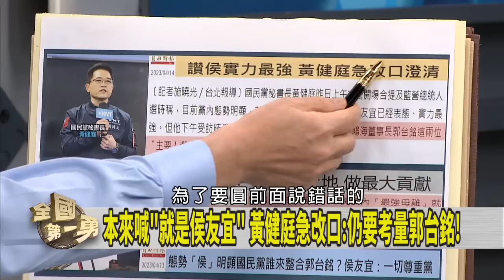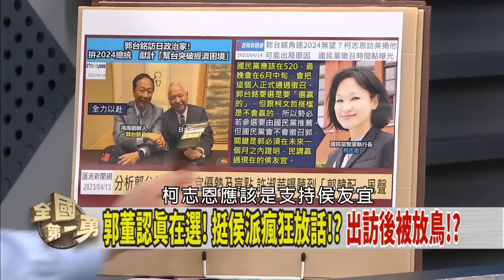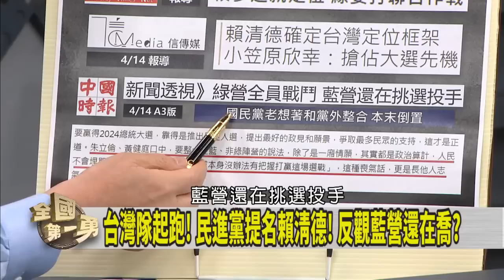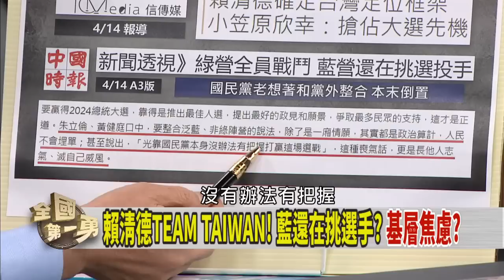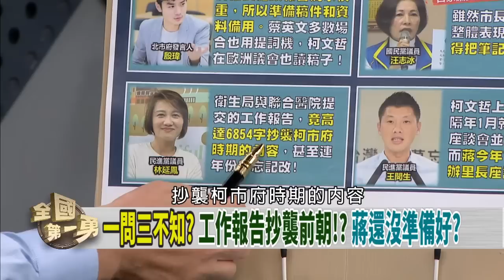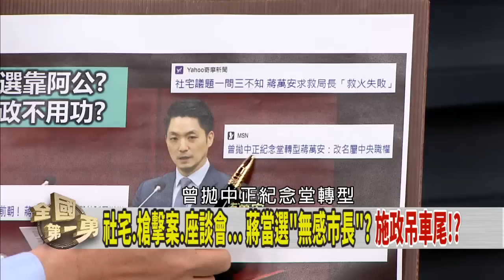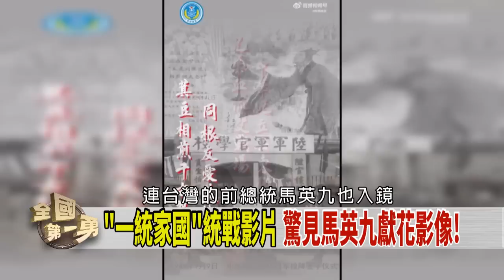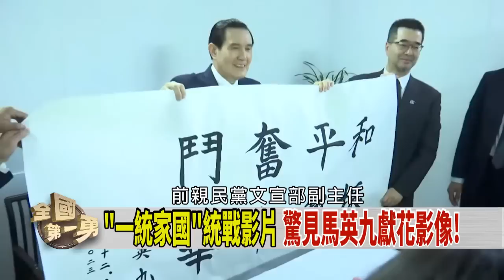侯郭二選一！藍營已在民調？議會備詢慘電！蔣萬安爆氣？【全國第一勇】2023.04.14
📌指"就是侯友宜"戰2024 黃健庭急澄清:郭還是考量人選!
📌訪日內閣大臣 郭稱"會全力以赴":使命感不斷上升!
📌蔣首度報告! 藍贈提神飲! 綠酸當選靠阿公 市政不用功!
📌社宅.槍擊案.座談會... 蔣當選"無感市長"? 施政吊車尾!?
📌中無理劃禁航區! 將發射氣象衛星!? 應強化北台灣空防!
📌馬英九被剪進武統影片!? 馬辦不抗議!? 客隨主便?

【主持人】
      徐國勇

【節目來賓】
民進黨台北市議員  林延鳳